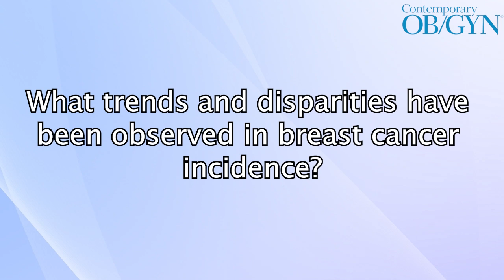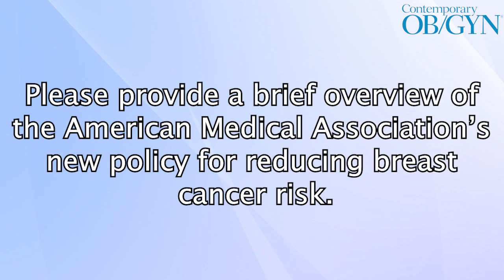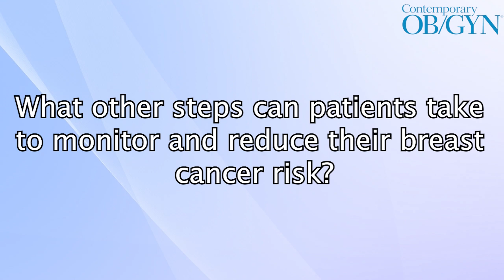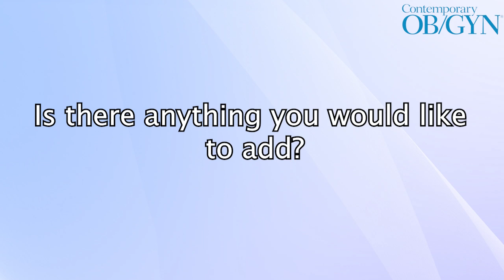Neal Barnard, MD, FACC, highlights AMA's new breast cancer prevention guidelines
The American Medical Association urges plant-based diets, exercise, and reduced alcohol to lower breast cancer risk and address racial disparities.